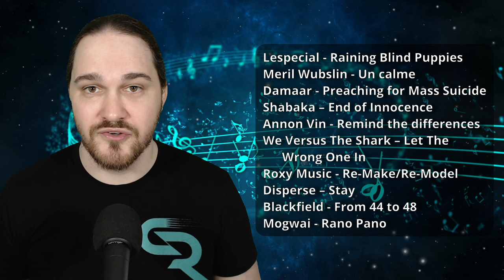Critical Livestream #120 (June 2024 #1) (SONG LIST IN DESCRIPTION) (LIVE REACTION!!!)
SONGS CHECKED OUT //
Lespecial - Raining Blind Puppies
Meril Wubslin - Un calme
Damaar - Preaching for Mass Suicide
Shabaka – End of Innocence
Annon Vin - Remind the differences
We Versus The Shark – Let The Wrong One In
Roxy Music - Re-Make/Re-Model
Disperse – Stay
Blackfield - From 44 to 48
Mogwai - Rano Pano